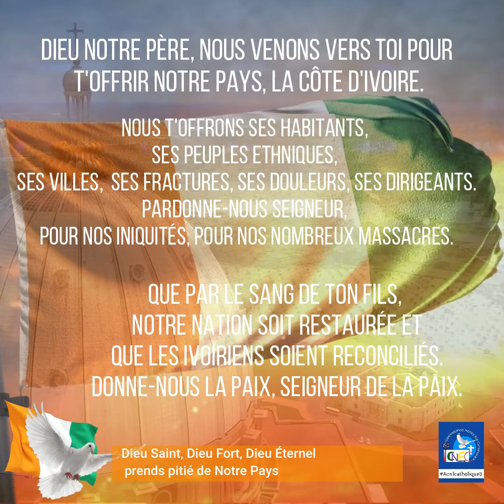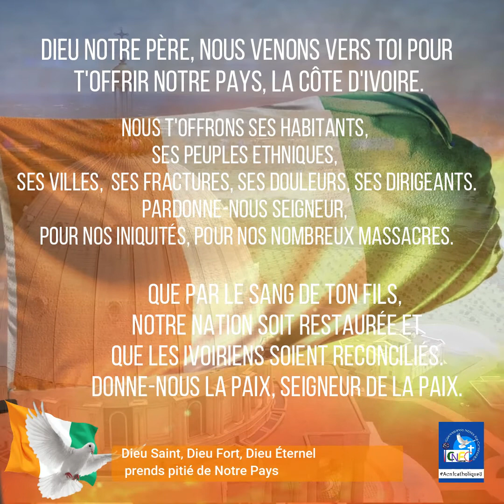PRIONS POUR LA PAIX EN CÔTE D'IVOIRE